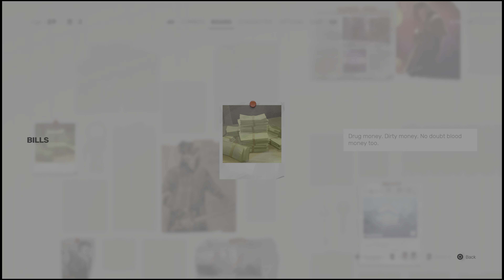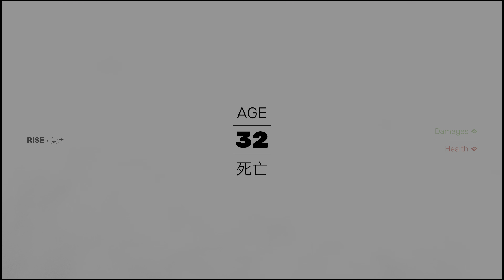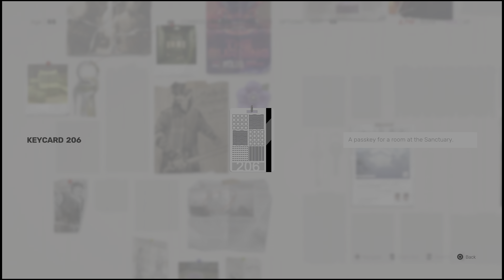Sifu Gameplay | First Attempt | PS5 | 4K HDR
Sifu is a beat 'em up action-adventure video game developed and published by French studio Sloclap. The game was released for Windows, PlayStation 4 and PlayStation 5 on 8 February 2022.